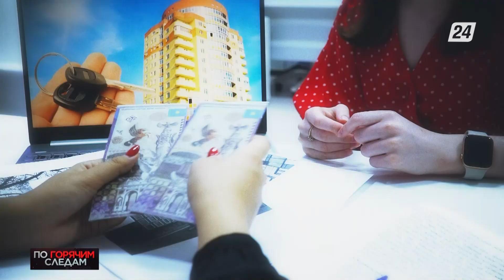До трёх лет тюрьмы грозит рыбным браконьерам | По горячим следам